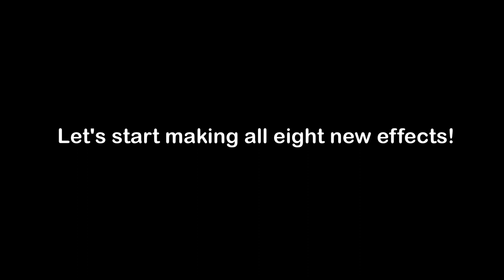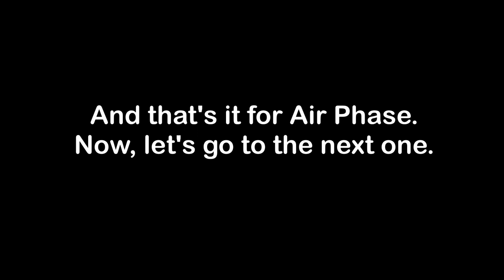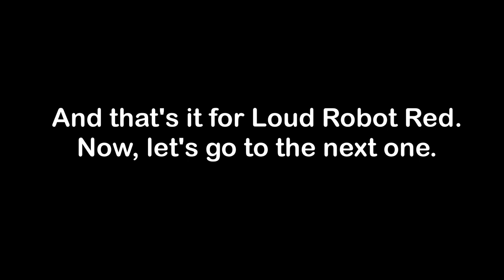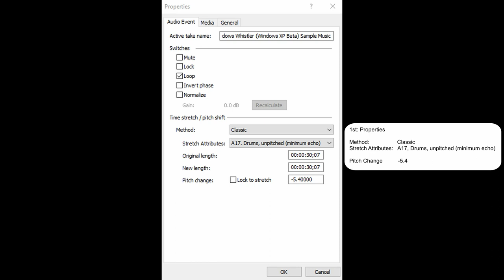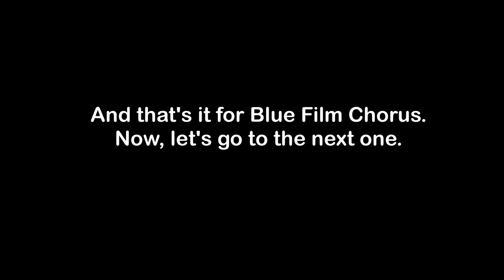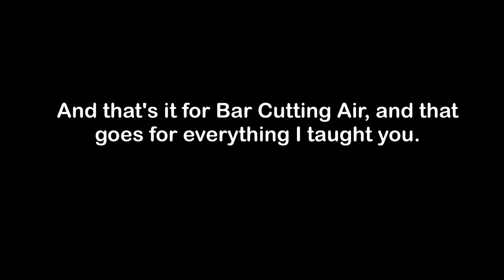How To Make The New Eight Effects From My Windows Whistler Effects Video On Sony Vegas Pro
Made on ‎‎Friday, ‎May ‎3, ‎2019, ‏‎12:27:03 am to ‎Monday, ‎May ‎6, ‎2019, ‏‎11:38:52 pm

Based on my Microsoft Windows Whistler (Windows XP Beta) Effects.

FlangedBass
Air Phase
Loud Robot Red
Just Wierd Red White
Blue Film Chorus
Edgy Major
Bar Cutting Air